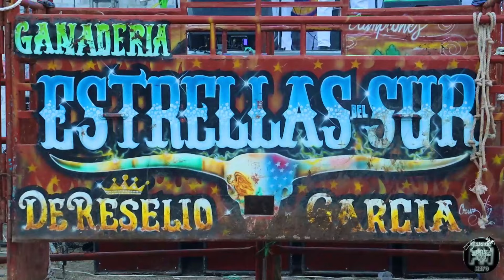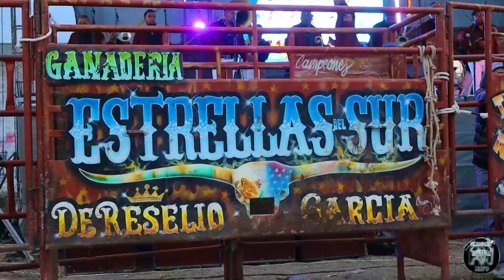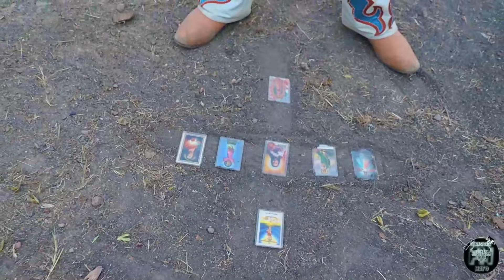😈🔥Se abren las puertas del infierno con la ganadería de estrellas del sur de Reselio García🔥